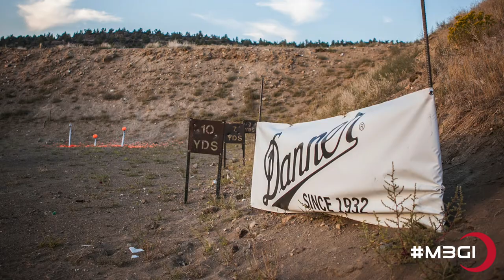2014 Midnight 3 Gun Invitational Preview HD 1080P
The unmatched Crimson Trace Midnight 3 Gun Invitational (M3GI) returns in 2014. This one-of-a-kind nighttime 3 Gun match challenges shooters like no other competition on the planet. Taking place in complete darkness in the high desert outside of Bend, Oregon - the M3GI offers 10 unique stages allowing competitors to use laser sights and weapon mounted lights.

Sponsored by: OpticsPlanet®, National Shooting Sports Foundation®, FLIR®, Danner®, Blade-Tech™, Kimber®, Smith & Wesson®, Leupold Optics®, OTIS Technology®, H&M Blacknitride™, ERGO Grip®, Mossberg®, Freedom Munitions™, GEMTECH®, MGM Targets®, Doublestar®, Colt Competition®, Hornady®, I2 Technologies™, Nosler®, Primary Weapons Systems®, Rainier Arms™, RP Advanced Mobile Systems™, Samson™, Warne Scope Mounts™, Remington®, FNH USA®, Carbon Arms™, Springer Precision™, SUR-TAC-GEAR™, Tactical Tailor™, X Products™, Troy Industries™, Safariland®, Sig Sauer®, Vertx™, TruckVault™, GLOCK®, X Rail™, Brownells®, M-Pro 7® and Leatherman®.